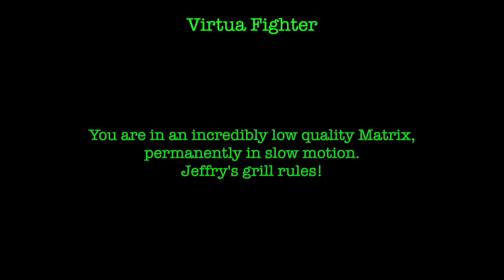RPGR: Virtua Fighter - Sega Genesis / Mega Drive (Reaction / Review / Let's Play)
You are in an incredibly low quality Matrix, permanently in slow motion. Jeffry's grill rules!